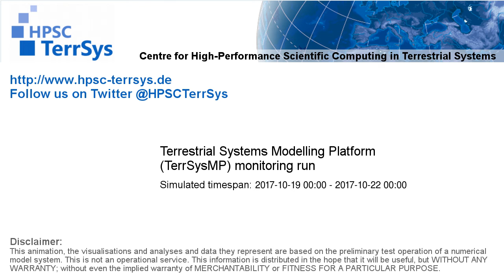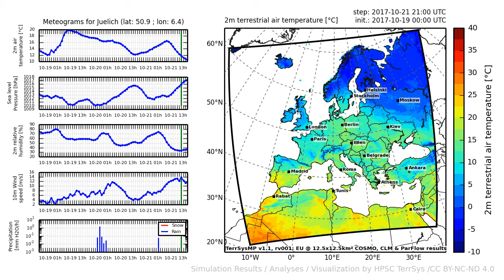TerrSysMP monitoring run 2017-10-19 - 2m terrestrial air temperature - Europe (72h)